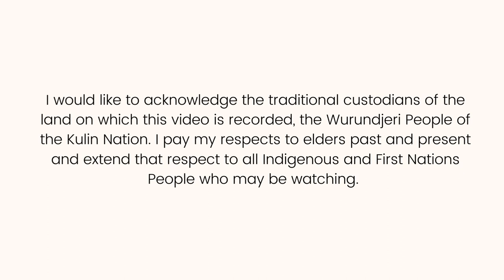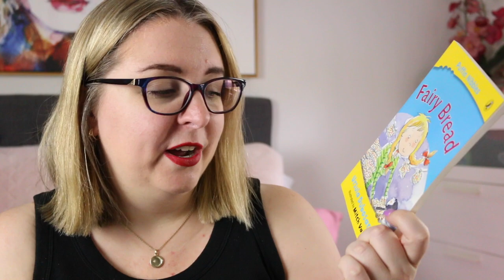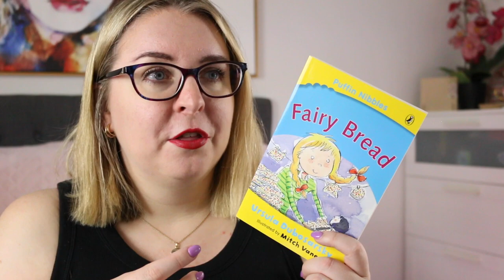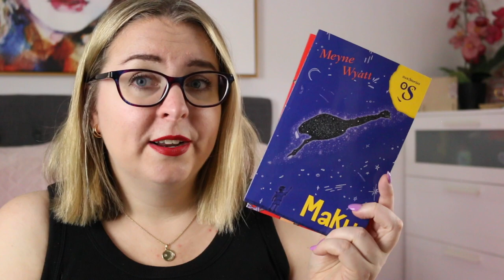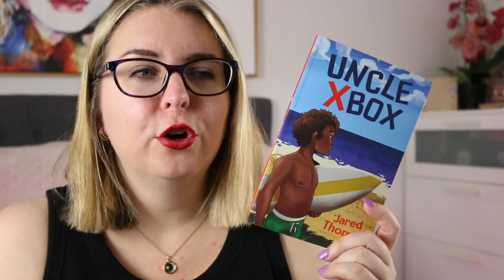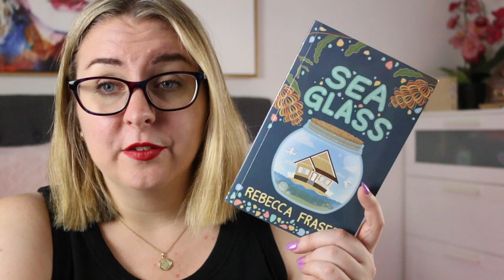Short Books For Kids' Book Clubs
Today I’m sharing a range of books that are all about 100 pages or less for book clubs in primary school classrooms. Shorter texts allows for more focused (and shorter) book club - or literature circle - discussions, and also gives teachers the opportunity to extend younger readers into book club discussions.

Books Mentioned
Fairy Bread - Ursula Dubosarsky
Born to Sing - Sally Morgan
The Very Best Doughnut - Randa Abdel-Fattah
When Granny Came to Stay - Alice Pung
Maku - Meyne Wyatt
29 Things You Didn’t Know About Me - Solli Raphael
Uncle X-Box - Jared Thomas
Sea Glass - Rebecca Fraser

Timestamp
0:00 Acknowledgement of Country
0:16 Intro
2:30 Short books for Book Clubs
6:43 Wrap-Up